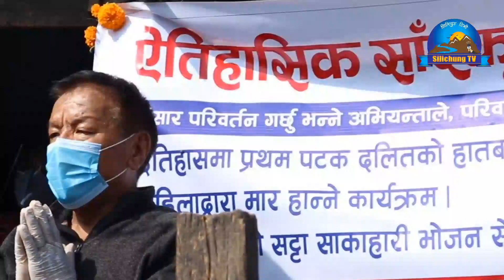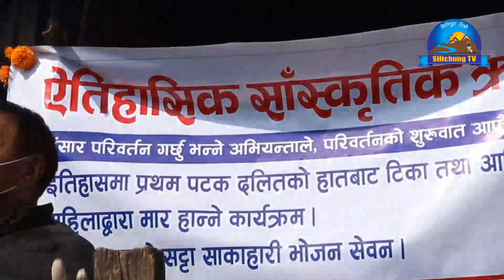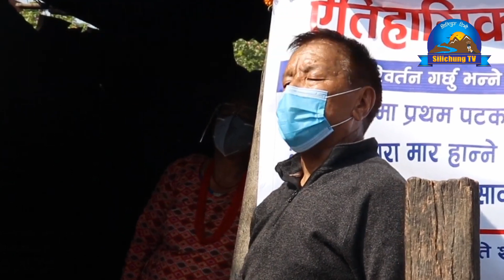निधारमा टिका लगाएर दशैको सुरुवात गरे Angkaji Sherpa ले, साथमा Niruta Moktan पनि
Guest       -
host          -
Camer      -
edit           -

        छ ।
         धन्यबाद ।।

Silichung TV Is Authorized To Upload This video.Using of this video on other channels without prior permission will be strictly prohibited. (Embedding to the YouTube Channel is allowed).
Thank .